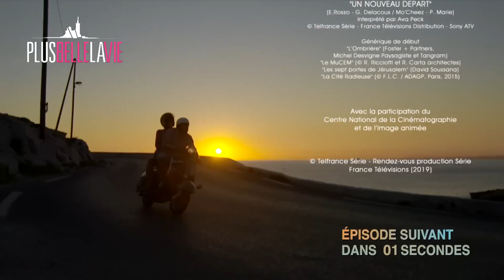PBLV - Saison 16, Épisode 7 | Sébastien coupable ?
Plus de peur que de mal pour Sacha et Seta. La police lui pose des questions, et Sacha parle à Patrick de ses doutes concernant Sébastien. Ce dernier est interrogé. On lui montre la vidéo de sa femme et de Jérôme. Il nie avoir tué l'amant de sa femme et piégé la voiture de Sacha. Kevin montre à sa mère la vidéo compromettante et lui apprend que Sébastien est suspecté. Laetitia se sent trahie par cet homme qu'elle a hébergé...

Mirta parle à Luna de l'équithérapie mais Luna refuse net. Elle est blasée par toutes ces méthodes, et elle manque de motivation. C'est au tour de Bertrand de lui en parler, mais il bénéficie du même tarif. Puis vient le tour de Mouss. Les trois comploteurs, unis pour le bien de Luna, s'avouent vaincus.

Samia et Hadrien mettent en place une boite aux lettres à idées. Claire apprécie. Même Boher se laisse convaincre par Léa, et met sa jalousie de côté...

👉 Première diffusion : 15 octobre 2019